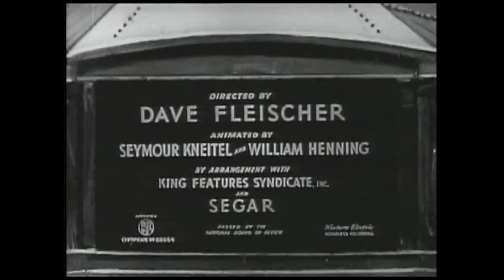POPEYE FULL VIDEO - Customers Wanted- HD CARTOON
POPEYE ORIGINAL CARTOONS
FULL VIDEO
Customers Wanted -  HD VERSION